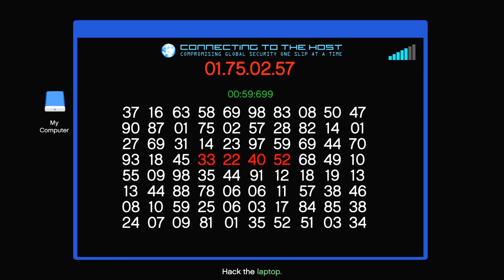100% Accuracy - A Clean Job (GTA Online)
One KeV3n, one objective and a bunch of enemies.
100% Accuracy - A Clean Job (GTA Online)

Grand Theft Auto Online is an online multiplayer action-adventure game developed by Rockstar North and published by Rockstar Games. It was released on 1 October 2013 for PlayStation 3 and Xbox 360, 18 November 2014 for PlayStation 4 and Xbox One, and 14 April 2015 for Microsoft Windows; PlayStation 5 and Xbox Series X/S versions are scheduled for March 2022. The game is the online component of Grand Theft Auto V. Set within the fictional state of San Andreas (based on Southern California), Grand Theft Auto Online allows up to 30 players to explore its open world environment and engage in cooperative or competitive game matches.

Notes:
1. This isn't my GTAO character, I was playing on my brother @UNDERCOVERbeats's account.
2. The footage is from Dec 23rd, 2021. I kept it in my storage, unreleased until today.
3. I shot the doors to avoid getting alerted. Touching them for some reason triggers an alarm.

Available to watch from 144p to 2160p60 (4K)!